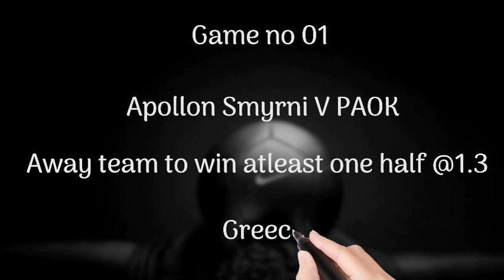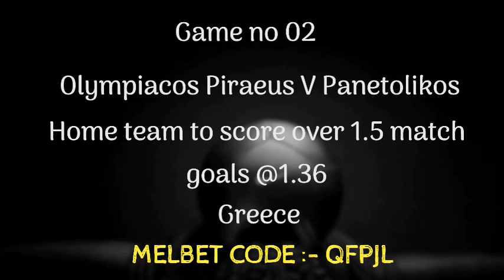betting tips today | football predictions today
betting tips today | football predictions today | football betting tips today

UPI ID :- msbs3005@ybl / kumarnitish3005@ybl / kumarnitish3005@okicici

vipbettingtips, bettingpicks, football, freetips,
bettingtips,

                    Or
Searched as "NKR BETTING TIPS"  in the telegram.

License